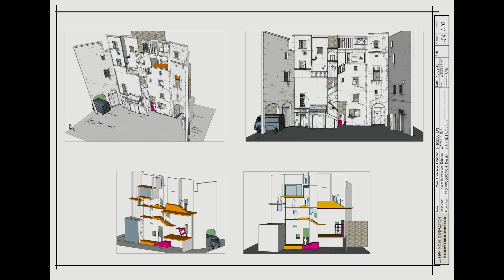THE FRENCH DISPATCH | "From Angouleme to Ennui" Featurette | Searchlight Pictures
Wes Anderson’s The French Dispatch is now on Digital and Blu-ray™

THE FRENCH DISPATCH brings to life a collection of stories from the final issue of an American magazine published in a fictional 20th-century French city. It stars Benicio del Toro, Adrien Brody, Tilda Swinton, Léa Seydoux, Frances McDormand, Timothée Chalamet, Lyna Khoudri, Jeffrey Wright, Mathieu Amalric, Stephen Park, Bill Murray and Owen Wilson.

Screenplay by: Wes Anderson

Cast: Benicio del Toro, Adrien Brody, Tilda Swinton, Léa Seydoux, Frances McDormand, Timothée Chalamet, Lyna Khoudri, Jeffrey Wright, Mathieu Amalric, Stephen Park, Bill Murray and Owen Wilson